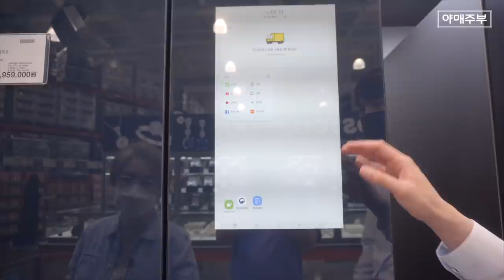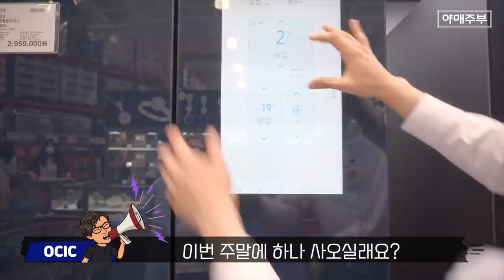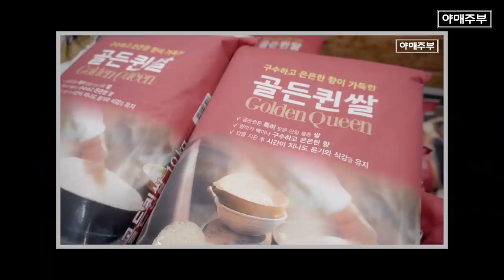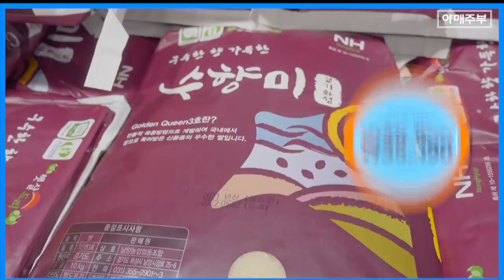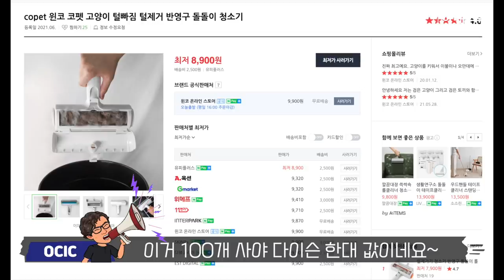코스트코 올 여름 꼭 사야하는 몰랐던 제품 BEST 7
여름이 다가오고 있습니다.
오늘은 여름철에 사용하면 좋을 만한 상품과
첨단형 냉장고, 여행용 캐리어,
신박한 후라이팬, 찜기(스티머)
한국 품종쌀, 골드퀸 수향미,
개털에는 다이슨과 COPET
추천해 드립니다.

OCIC FILM
비지니스 상담
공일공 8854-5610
오성민 감독